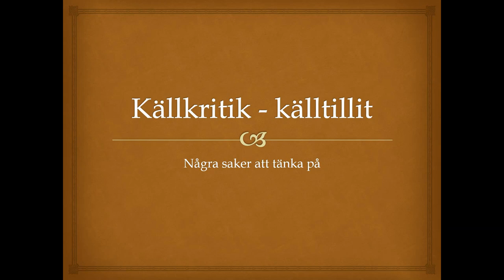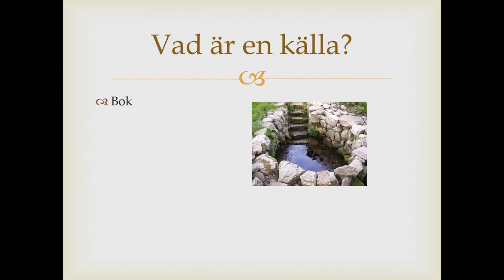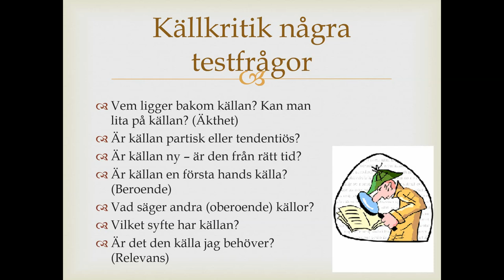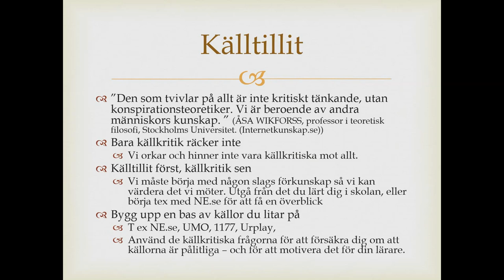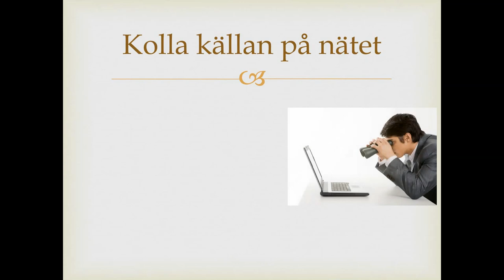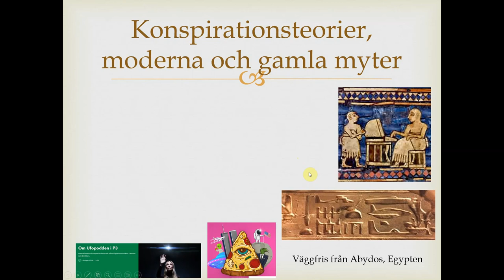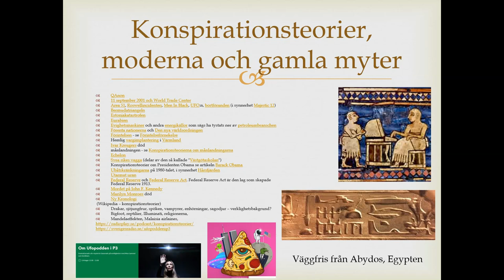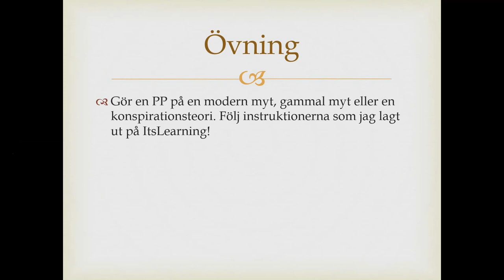Film PP Källkritik o källtillit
Källkritik och källtillit - och några idéer kring vad man kan fördjupa sig i för myt eller konspirationsteori.